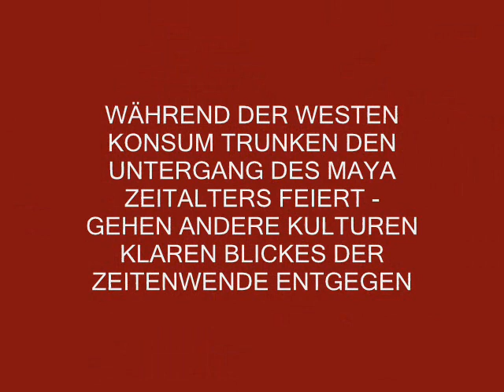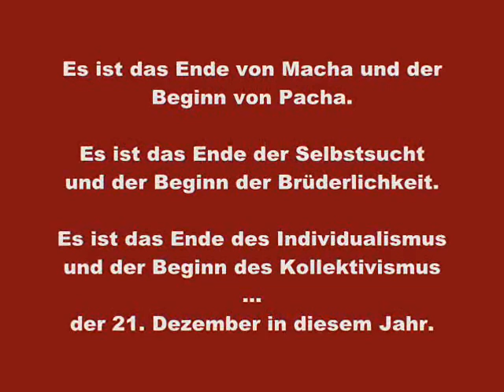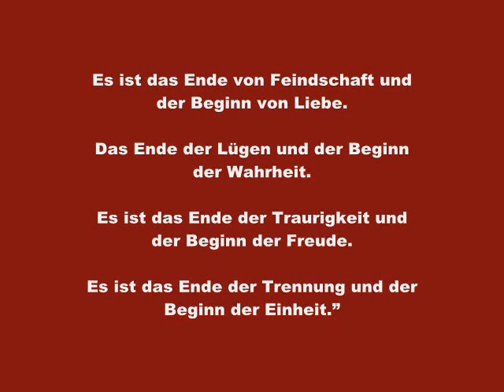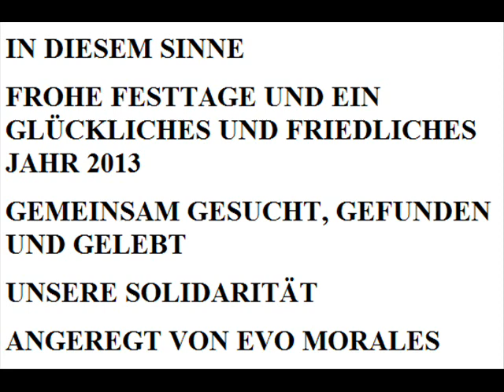"Es ist das Ende von Feindschaft und der Beginn von Liebe"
LIEBE KANALBESUCHER;

ICH WÜNSCHE FÜRS NEUE JAHR GLÜCK UND FRIEDEN !